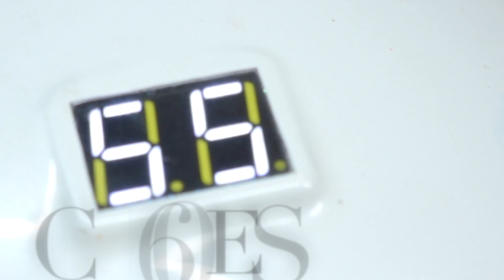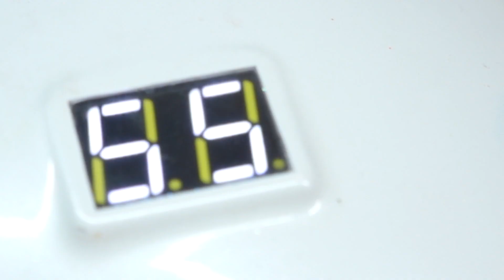Gel lace nail design !!!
I try to edit this video the easiest to understand so I hope you guys enjoy it ! and drop a comment bellow if you have any question.